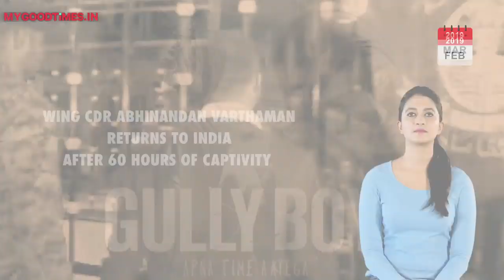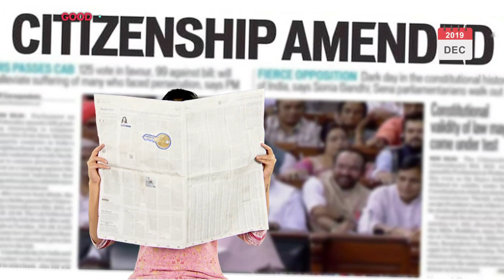Here's 2019 For You, In Just 180 Seconds | GoodTimes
Some moments that made us proud, some that shocked us and some that made us LOL. What a year it was!